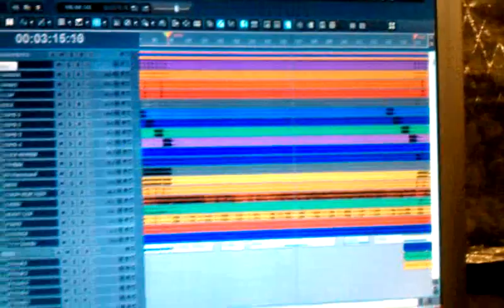Briana Rae Leak "Nighttime"